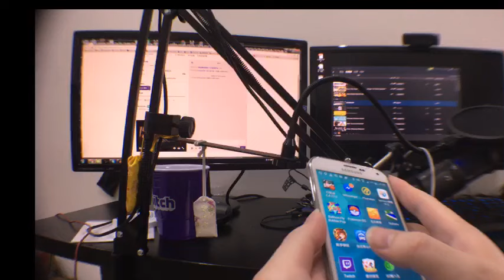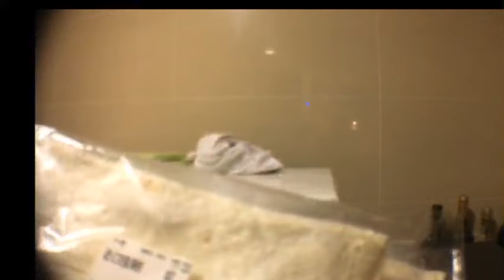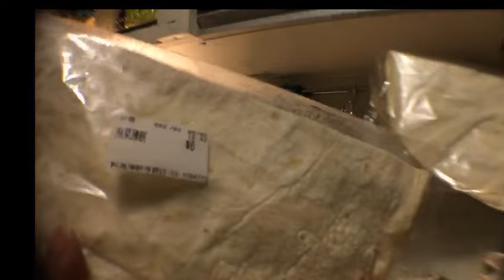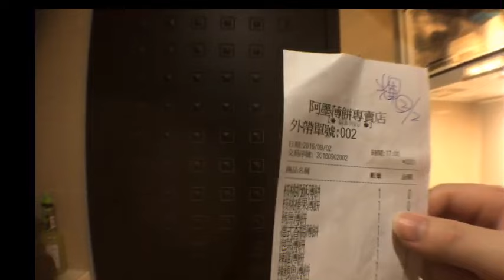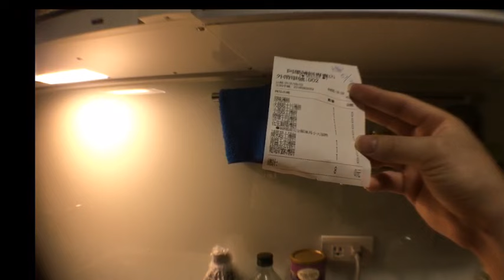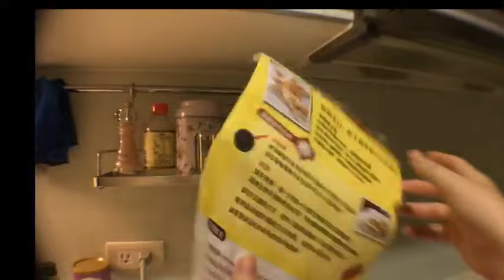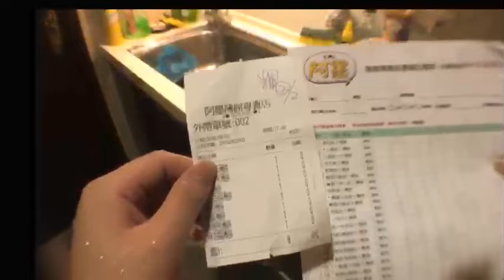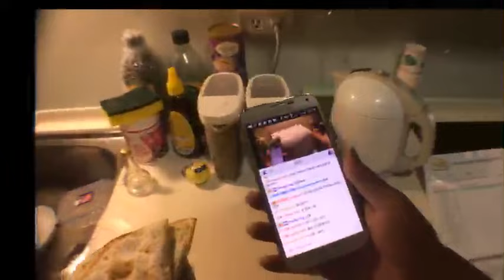【JTeam：Hui】阿墨薄餅 2016.09.14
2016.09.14 Hui哥吃阿默薄餅的VOD，沒跟到台或是想再看一次的觀眾可以收看唷~